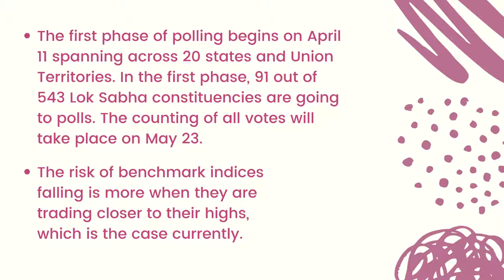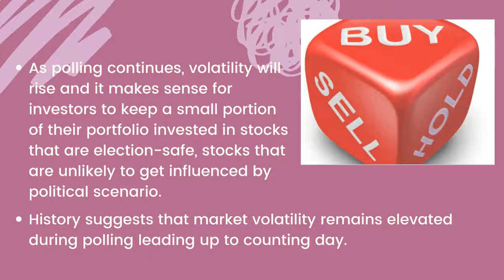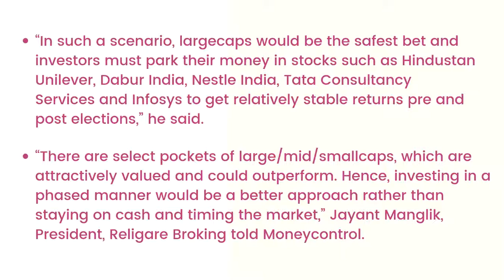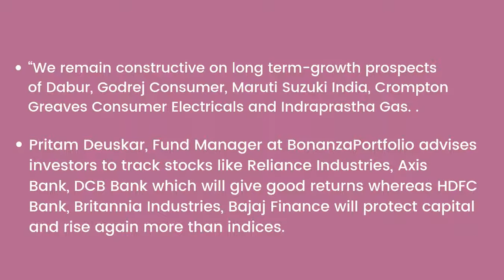15 Election safe stocks to beat market volatility/telugu/aliceblue/share/NSE/BSE/Nifty/tips/TS